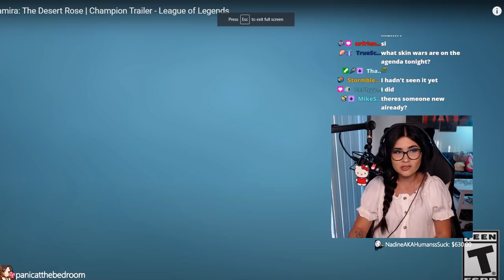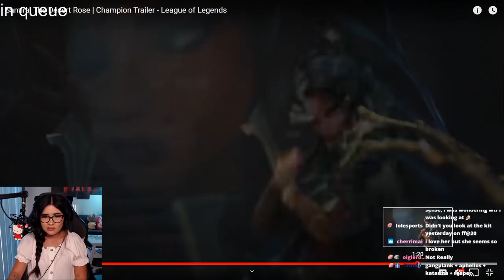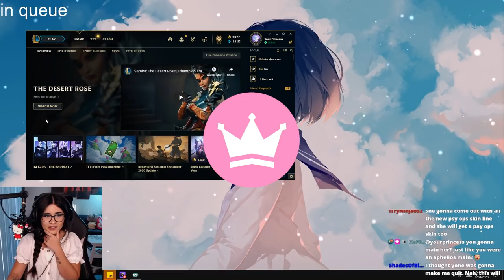SAMIRA CINEMATIC REACTION! This Champ Is Busted! | YourPrincess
Samira's preview was amazing! It looks like she might be from Shurima? She also looks like a cross between Katarina and Gangplank with some Reaper from Overwatch type vibes. I also think she'll be an ADC. What do you all think? I think she could also be played in toplane or midlane as well because she has a lot of mobility and insane burst. This champion looks busted nonetheless!